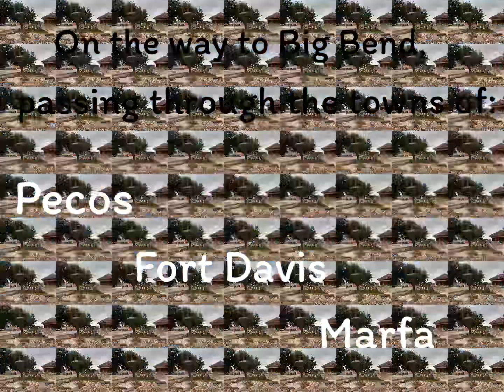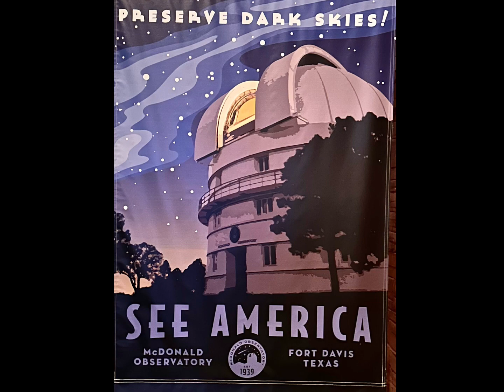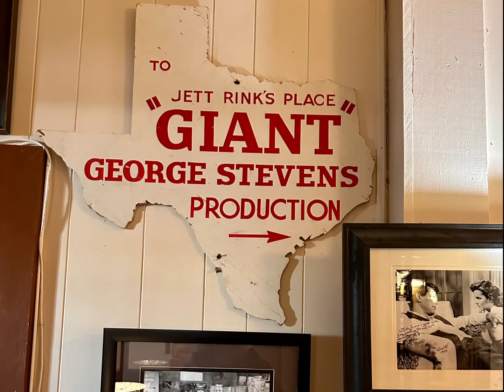Big Bend National Park